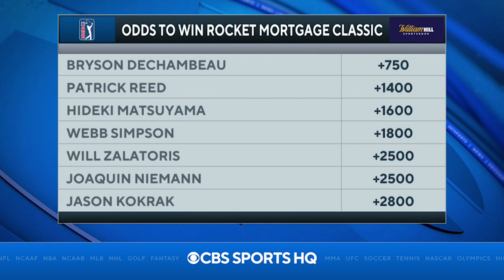Rocket Mortgage Classic Preview with Picks and DFS Advice From a DFS Millionaire | CBS Sports HQ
Our DFS Millionaire Mike McClure shares his advice for this week's PGA Tour stop at the Rocket Mortgage Classic.